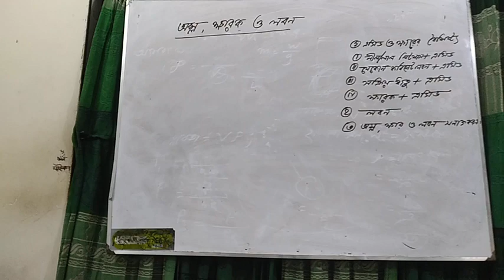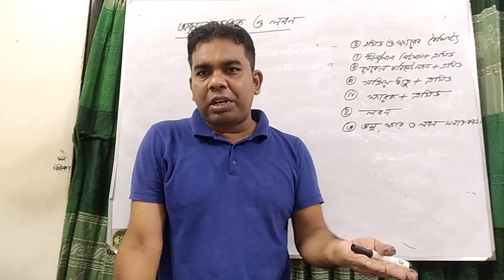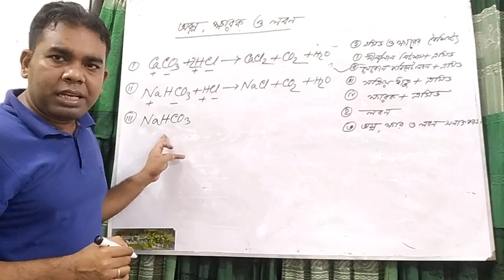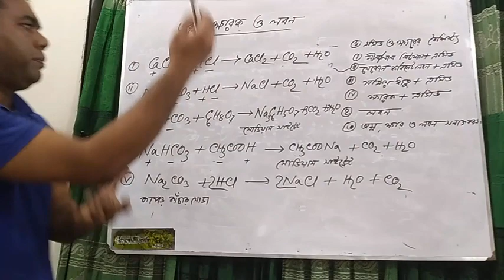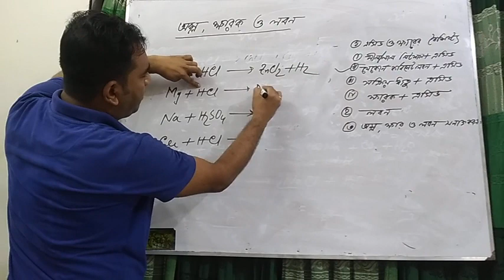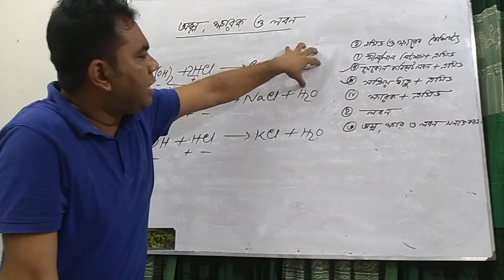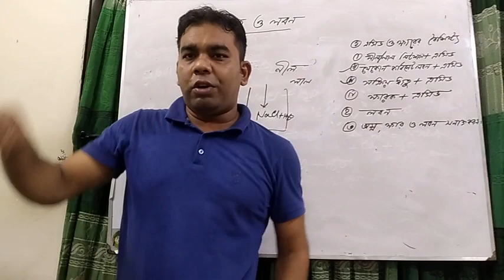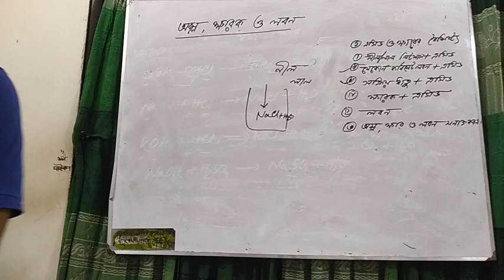বিজ্ঞান - ৮ম শ্রেনী_অম্ল,ক্ষারক ও লবন (শেষ অংশ)